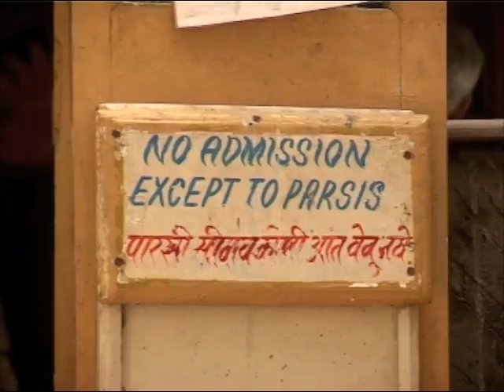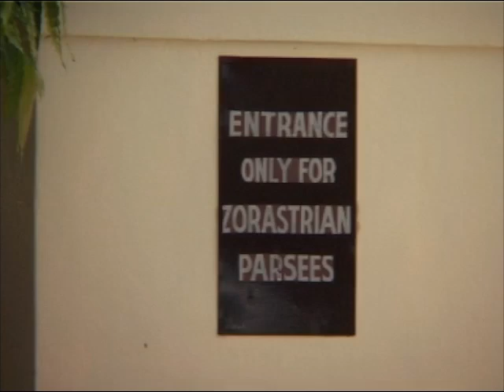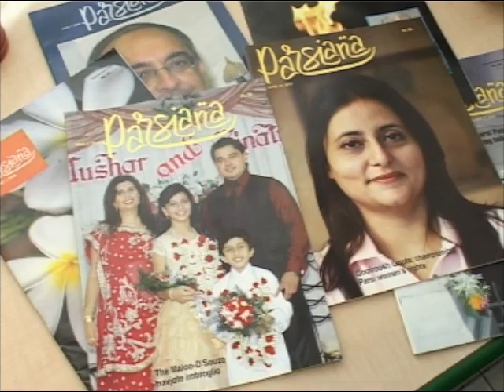India's Zoroastrian community declining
Parsis are an ethnic community in India that follow the Zoroastrian religion. They are originally from Fars in Iran and had migrated to Western India more than 800 years ago.
They are an essential part of India's cultural fabric and diversity but are perhaps the only community outside Europe to have experienced population and fertility decline.